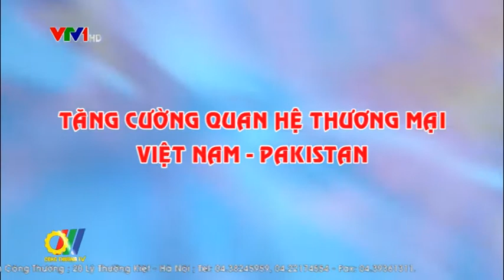Tăng cường quan hệ thương mại Việt Nam - Pakistan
Pakistan là một trong những đối tác quan trọng của Việt Nam tại khu vực Nam Á. Trao đổi thương mại giữa hai nước đã có những bước phát triển mạnh trong thời gian qua. Để tăng cường hơn nữa hợp tác thương mại giữa hai bên, Chính phủ hai nước đã thành lập Ủy ban liên Chính phủ Việt Nam - Pakistan. Qua ba phiên làm việc của Ủy ban, nhiều cơ hội hợp tác không chỉ về kinh tế, thương mại mà cả về đầu tư, nông nghiệp, thông tin truyền thông đã được mở ra...